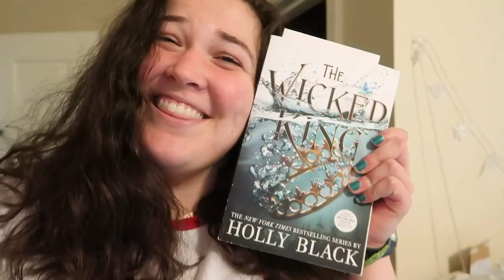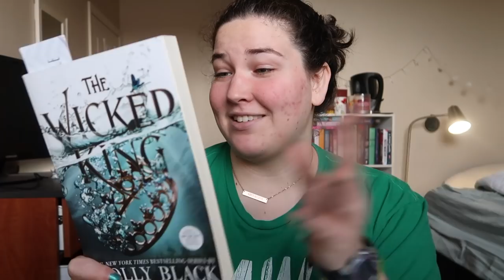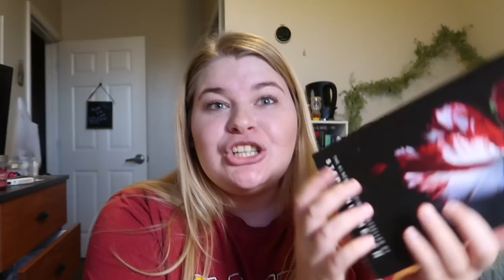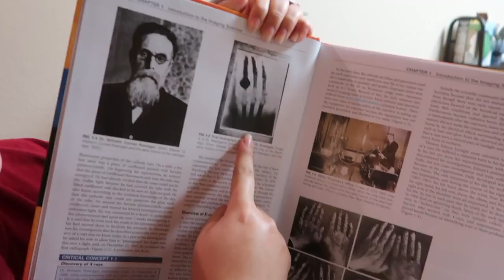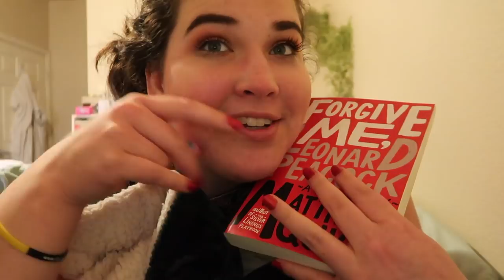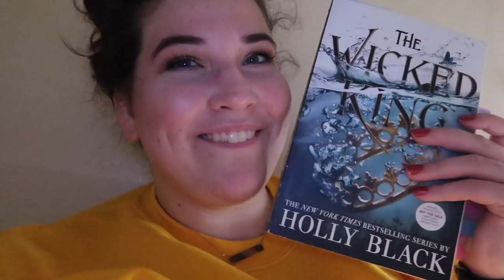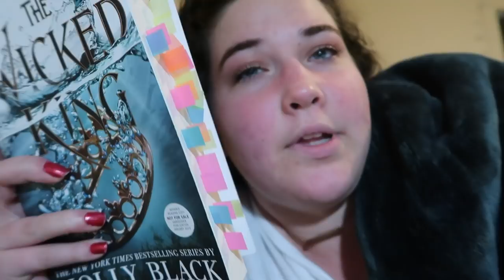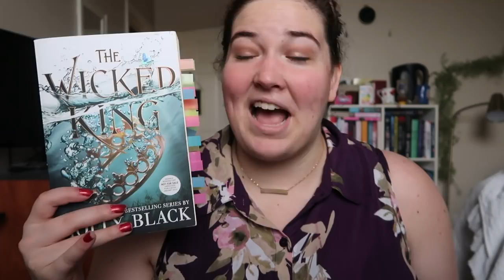reading the wicked king & debating new moon (cc)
LET'S CHAT!